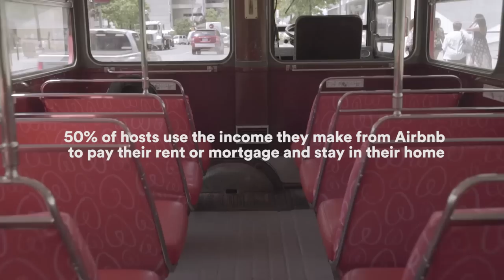Canada | Airbnb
Nate Blecharczyk, CTO and Co-Founder of Airbnb and Aaron Zifkin, Country Manager for Airbnb in Canada discuss the active and growing Canadian Airbnb community.  Airbnb is proud to partner with Canadians and the cities they live in.